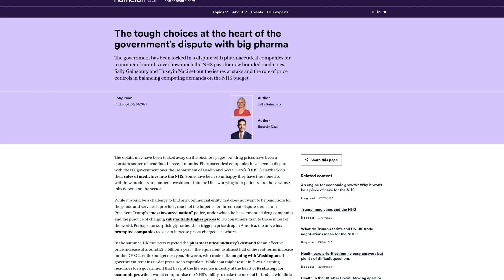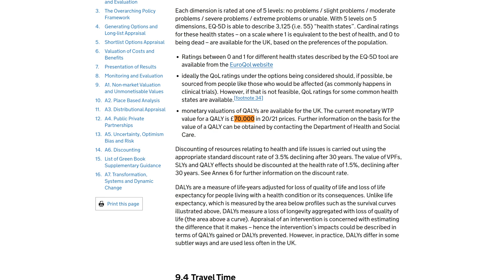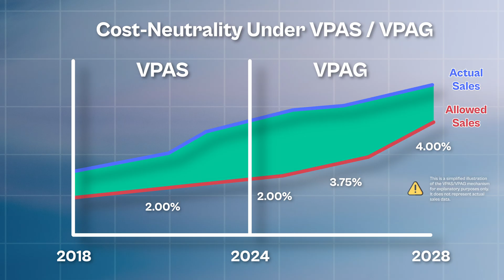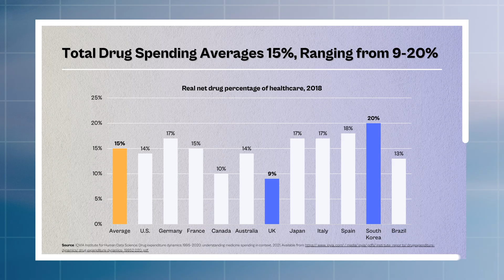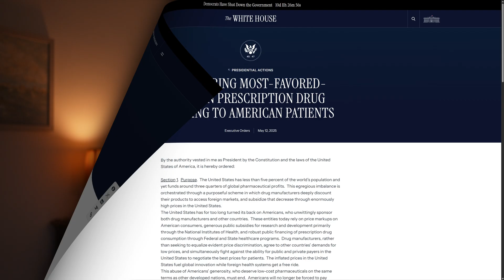Is NICE About to Raise Its Willingness-to-Pay Threshold?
Rumour has it that NICE may finally raise its cost-effectiveness threshold by 25% — a long-overdue move that could reshape UK drug pricing, pharma negotiations, and the future of health economics. 🤫💊
PHARMA GLOSSARY 🔍
TIMECODES ⏰
0:00 Intro
0:27 Context – The Political Angle
1:09 Why This Matters
1:49 The Green Book Comparison
2:16 The Catch - VPAG
2:52 The Bigger Question
3:18 Implications
3:56 Closing Reflection
REFERENCES 📚
ABPI 2025. Why the government must urgently raise the NICE cost-effectiveness threshold.
The Guardian. NHS could pay 25% more for medicines under plan to end row with drugmakers and Trump.
CNN 2025. A 100% tariff on some imported drugs is coming October 1, Trump says.
The Green Book. 2024.
The White House. 2025. Delivering Most-Favored-Nation Prescription Drug Pricing to American Patients.
Nuffield Trust. 2025. The Tough Choices at the Heart of the Government’s Dispute with Big Pharma.
ONS. 2025. PRI: Ave price – Bread: white loaf, sliced, 800g.
ONS. 2025. CPIH Annual Rate.